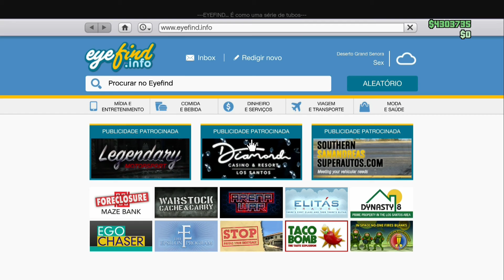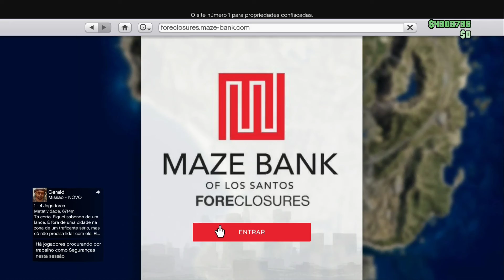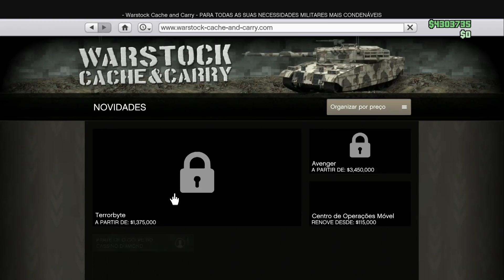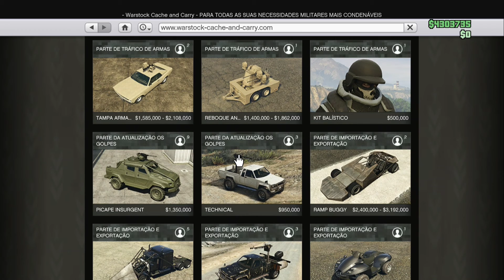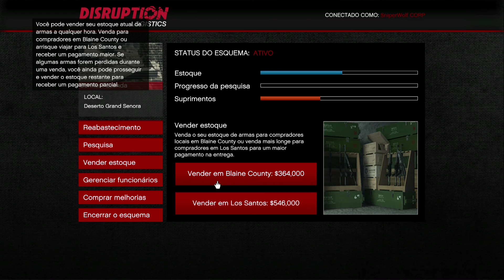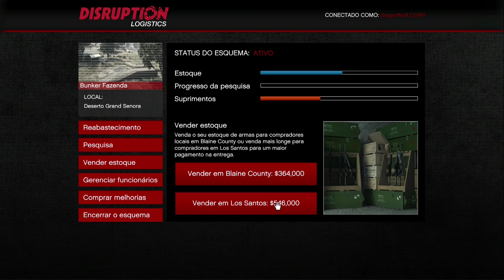GTA online - Do zero ao milhão. Como ganhar dinheiro no bunker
Hora de começar a venda e fabricação de armas no bunker. Fiquem ligados nas dicas. Espero poder ajudar todos vocês.